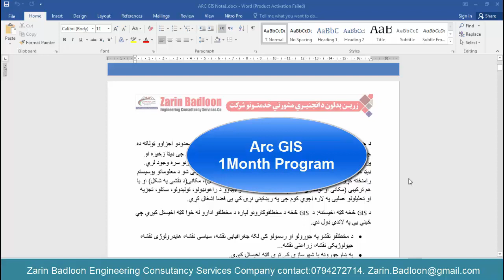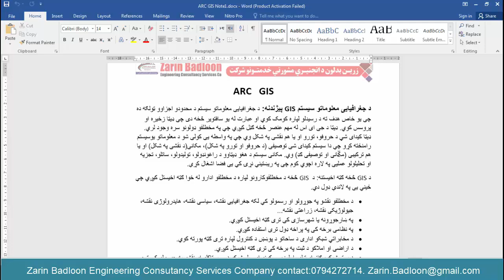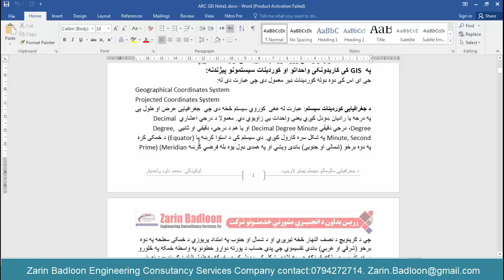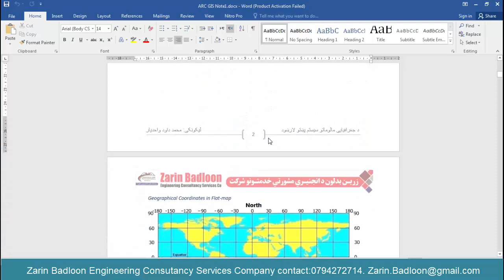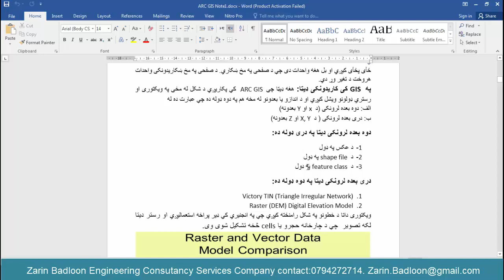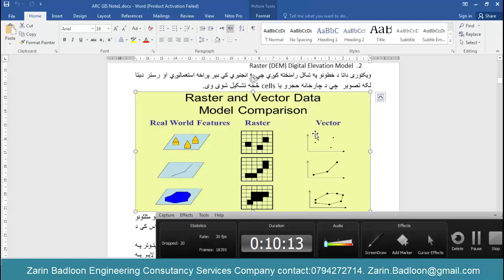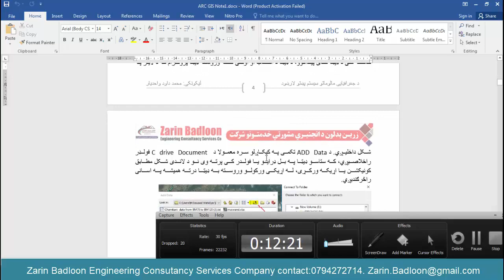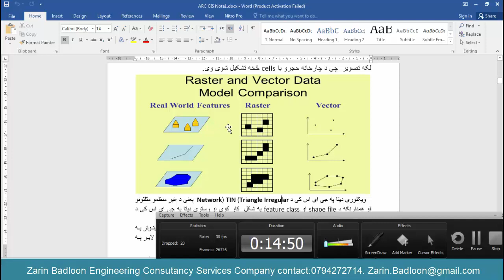GIS Lesson 1 Part A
Arc GIS in Pashto Language
by Zarin Badloon Engineering Consultancy Services Co